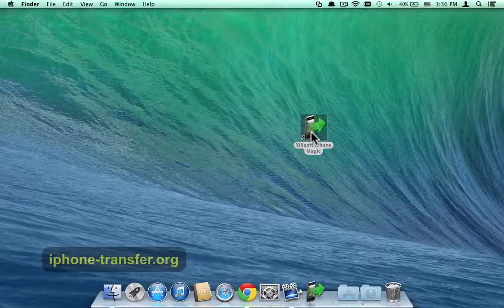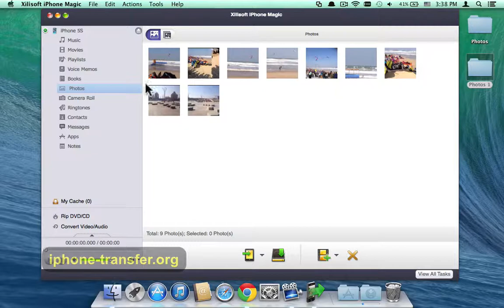[Backup iPhone 5S Photos to Mac]: How to Transfer/Export/Import Photos from iPhone 5S to Mac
Few clicks to import/expoft photos from iPhone 5S to Mac, backup/transfer pictures from iPhone 5S to Mac in batch:

With a high resolution and easy-handling operation, iPhone 5S is good at taking photos. You can record every moment of your life with the new iPhone 5S. If you have stored huge numbers of photos, I recommend you to transfer them to Mac not only to make backup, but also set your RAM free so leave more room for other files.

To complete the iPhone 5S photos to Mac transfer, it is necessary to find a professional tool. Here is the right place for you! Here I will recommend the program - FoneTrans to help you. With help of the program, you can transfer/export/import all photos from your iPhone 5S to Mac in just one click and even manage them via the FoneTrans for Mac. Bellow is a free video tutorial to show you how to handle the program.